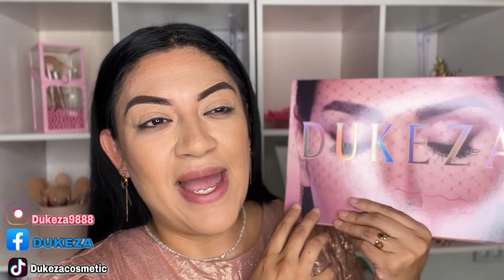Maquillaje fácil y rápido con nueva Paleta de Sombras ✨ Dukeza Cosmetics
Donde comprar la marca DUKEZA:

Se ubica en Plaza Beijing calle González Ortega exterior #4 entre peña y peña y Costa Rica, frente a plaza el volcán .

✨Whatsapp para catálogo: 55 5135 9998